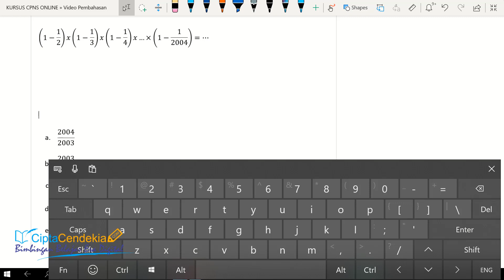Soal TIU Hitung Cepat soal 10 (Pengurangan Pecahan dan Perkalian pecahan secara beruntun)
Soal TIU Hitung Cepat kali ini sudah sampai di nomor 10 ya...

Video kali ini sebagai video pembahasan soal-soal di dalam Kursus CPNS online ciptacendekia.com

Semoga bermanfaat.

Salam cerdas luar biasa.